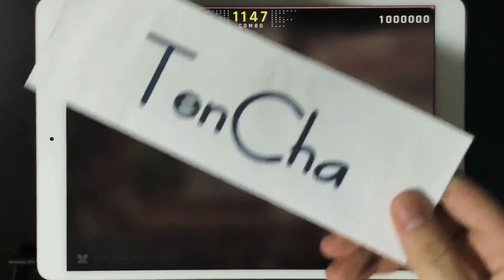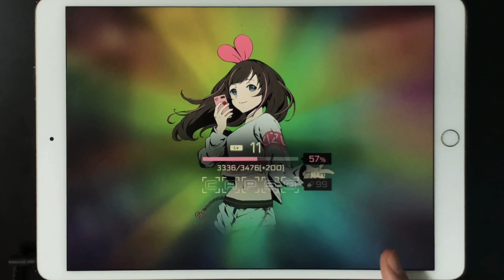【CytusⅡ : TP100】AIAIAI (feat. 中田ヤスタカ) (CHAOS 12)【Kizuna AIコラボ】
AIAIAI (feat. 中田ヤスタカ) - Kizuna AI

Kizuna AIの楽曲は基本的に尺が長めなので、TP100を狙うにはある程度の集中力が要ります

この譜面はFlickやC-Dragの使い方が特徴的です
これらに慣れていれば初見でも高スコアも出しやすいと思います

CytusⅡをプレイしよう

CytusⅡ(Diff15) TP100再生リスト

CytusⅡ TP100再生リスト

TenChaのDiscord
TenCha#0724